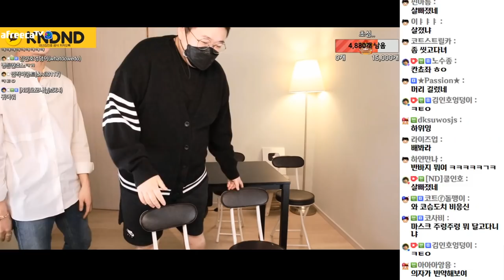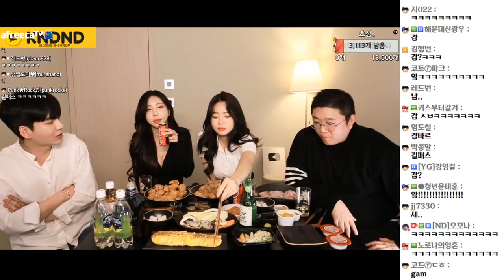둘 사이에 이상한 기류가 흐른다?? (21.1.7-1)